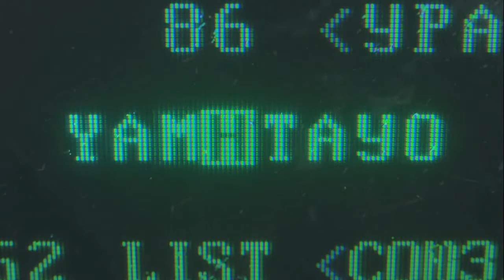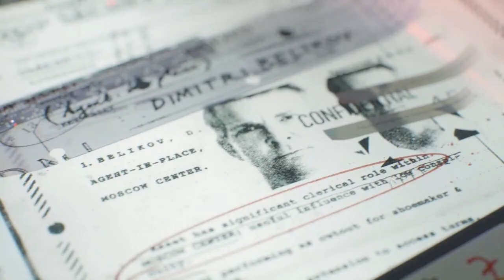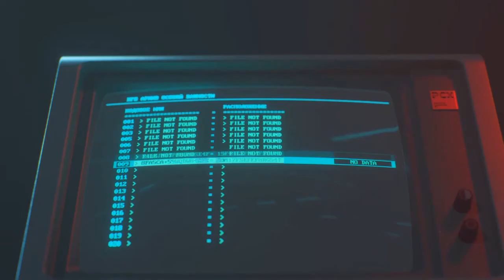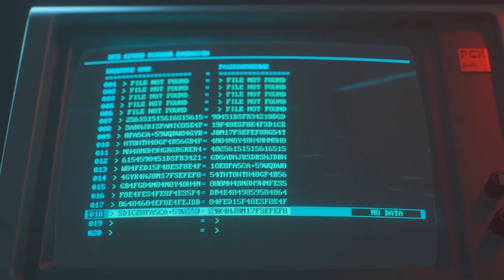Lets Play Call of Duty Black Ops Cold War Kampagne #5 (German) - Vollstrecker = Unverwundbar??